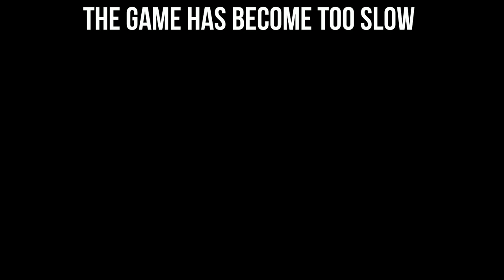World war 2 [Total Realism Project] [AI Timelapse] (Darkest Hour: A Hearts of Iron Game)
Mod for realism. Unfortunately the mod was heavy and slow.
[AI only Timelapse]

. Two Steps from Hell
. Don Davis & Juno Reactor - (The Matrix) - Navras